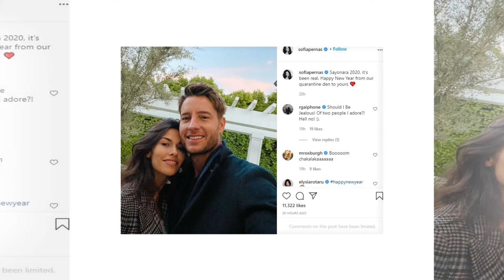Justin Hartley Recalls Meeting Sofia Pernas While in a Relationship With Chrishell Stause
In March, after finalizing his divorce from Chrishell Stause, Justin Hartley wed former co-star Sofia Pernas. Now, he tells Haute Living marriage is "incredible when you’re not forcing things."
For Justin Hartley and Sofia Pernas, it was all about timing.
In March, after about a year of dating, the This Is Us actor and the Blood & Treasure actress tied the knot. And although the duo first sparked romance rumors in 2020, they actually first met while working on The Young and the Restless from 2015 to 2016. At the time, Hartley was in a relationship with Chrishell Stause, who he married in 2017. Two years later, Hartley filed for divorce.

In a new interview with Haute Living, published Dec. 28, Hartley reflected on that time period and re-meeting Pernas. "You meet in different capacities. We didn't work together that closely, and we didn't work together that long," he said of Pernas. "I knew that she was very kind and very nice. I liked being around her. But I was in a different place in my life. I wasn't available."